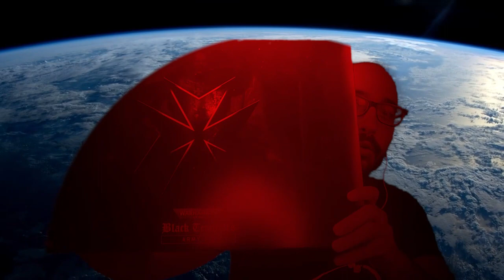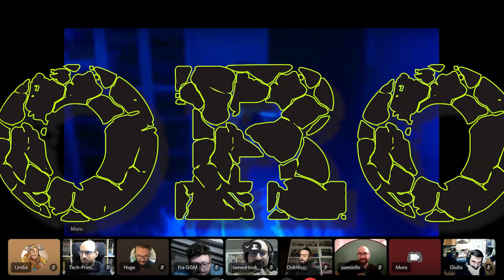Mega Generali Galattici 2 - episodio zero